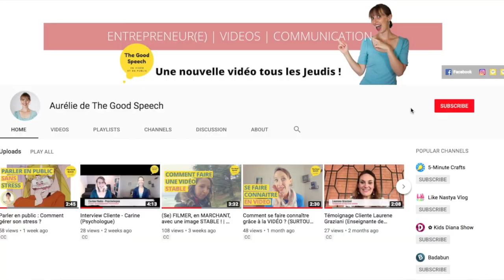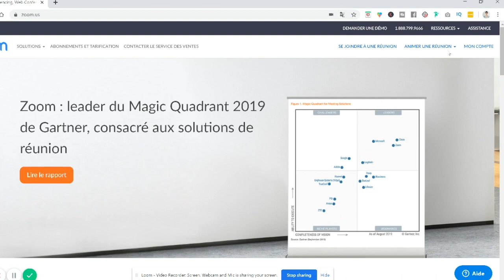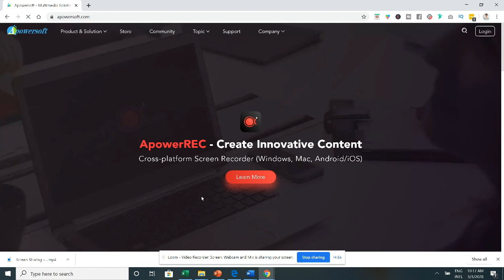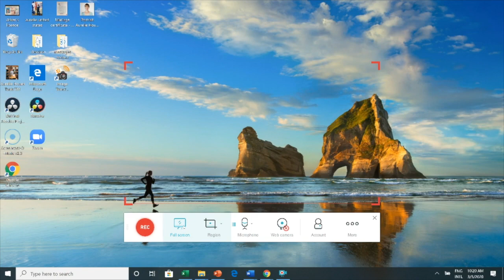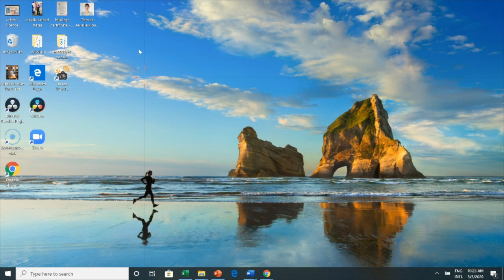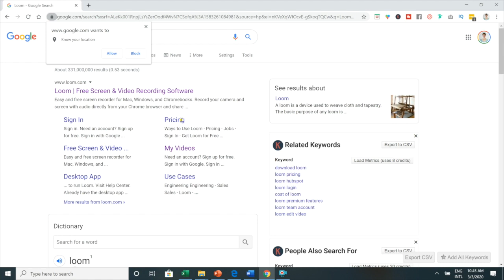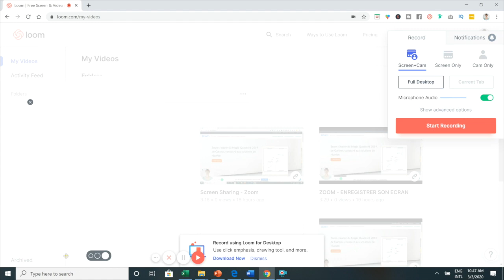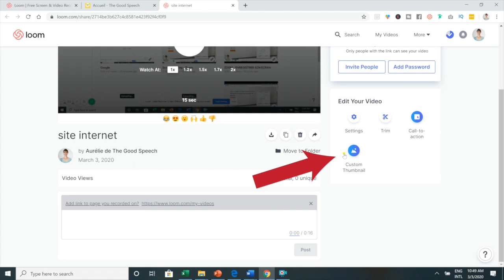Comment filmer son écran d'ordinateur gratuitement | TUTORIEL ZOOM, APOWERSOFT & LOOM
COMMENT FILMER SON ÉCRAN D'ORDINATEUR GRATUITEMENT | TUTORIEL
Option supplémentaire : Vous pouvez essayer gratuitement l'enregistreur d'écran pour Windows et Mac à capturer votre écran - EaseUS RecExperts

Comment filmer son écran? Savoir filmer son écran PC ou Mac est nécessaire si tu souhaites envoyer une vidéo explicatives à ton client plutôt qu'un long email ou si tu souhaites faire un tutoriel pour ta prochaine vidéo. Il existe différents enregistreurs d'écran gratuits. Dans cette vidéo, je te montre comment filmer son écran avec Zoom, Apowersoft et Loom.

VOICI LES LIENS VERS LES LOGICIELS DONT JE VOUS PARLE DANS CETTE VIDÉO :

🎁 5 étapes pour lancer ta chaîne YouTube sur de bonnes bases
🎁 Ta check-list pour créer des vidéos de pro, de chez toi
🎁 Ta liste des 32 idées de vidéos
📆Une session découverte de 30 minutes (voir les conditions sur le site)

LES OUTILS QUE JE RECOMMANDE :

▶️ Canva pro (pour créer vos visuels). Avec ce lien, tu auras 1 crédit offert Canva
▶️ Kooneo (pour héberger et vendre vos formations en ligne). Voici le code avantage Kooneo (qui donne droit à un bonus de 50 euros) : koo501fa2a41

MON MATÉRIEL VIDÉO :

📷 Caméra Canon EOS M50
🔊Micro Boya
🔊Micro USB Blue Yeti
💡Kit éclairage SOFTBOX
💡Ring Light Newer
🎬Trépied pour appareil photo et smartphone

Ils me permettent de toucher une petite commission quand tu achètes via ces liens et m'encouragent à partager tout ce contenu offert. Pour toi, ça ne change rien (à part que tu peux sur certains liens avoir toi aussi un avantage ou une réduction).